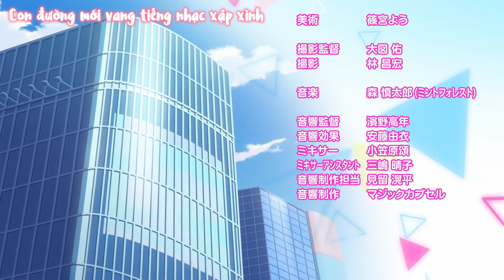[ Vietsub ] Puchiseka - Tập 01: Sau buổi luyện tập thì...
Dịch thuật:
-Lời thoại: MizuGen, Yuu, Ná (Wonderhoiランド)
-ED: Koyomi
Timing: MizuGen
Edit & Encode: MizuGen
Project SEKAI COLORFUL STAGE! feat. Hatsune Miku